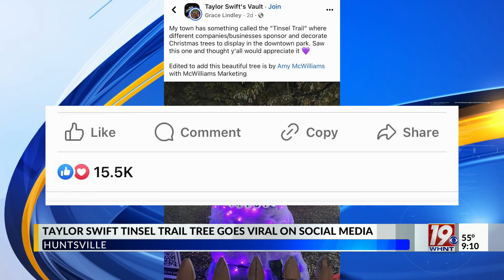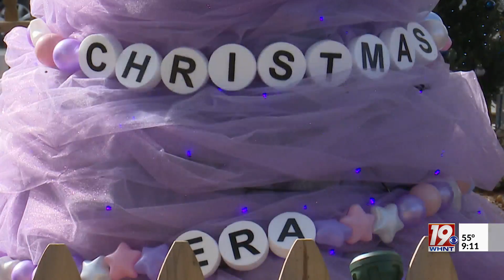Taylor Swift Tree Makes Appearance at 2023 Tinsel Trail | December 1, 2023 | News 19 at 9 a.m.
Huntsville is in its Christmas era with Big Spring Park looking a bit like a "Christmas Tree Farm." More than 400 decorated trees are spread throughout the park, including one featuring the one, and only, Taylor Swift.